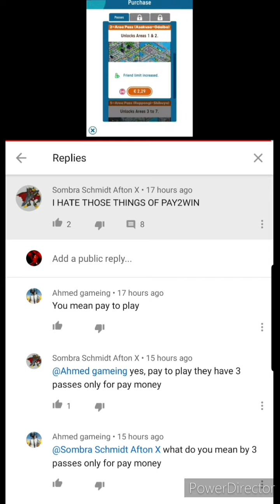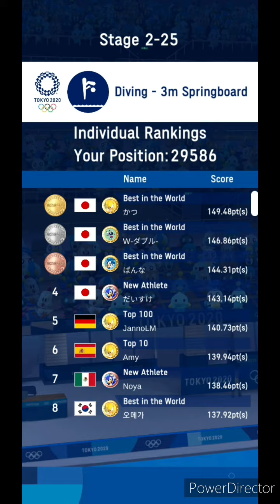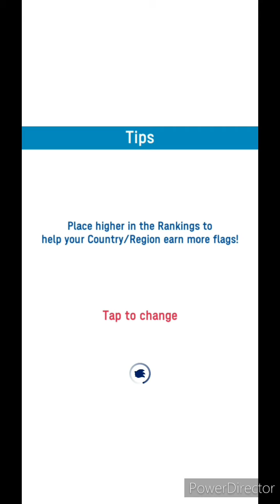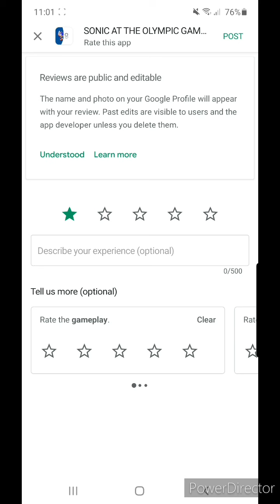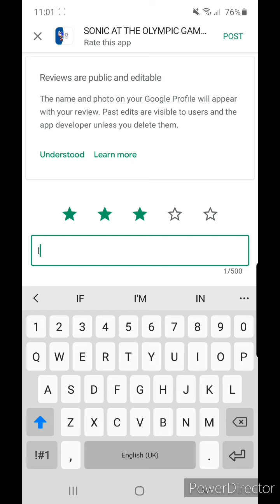Sonic At The Olympic Game Tokyo 2020 is TRASH, But It's My Fault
I am poor
This makes me unable to have fun

You can help resolve this saddening issue by GETTING ME TO 10K SUBS AND GIVING ME SOME SUPPORT

I'd wholeheartedly appreciate it